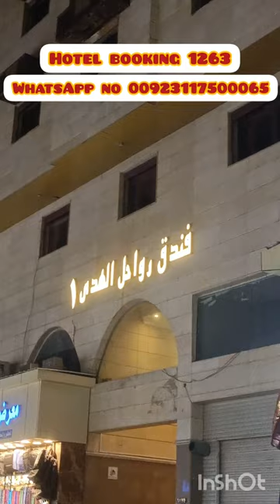Qahir Al sahraa hotel Makkah فندق قاھرالحراء مکہ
hotel booking
WhatsApp no